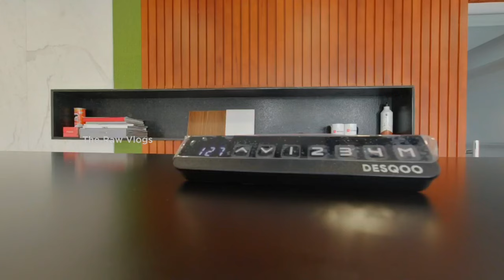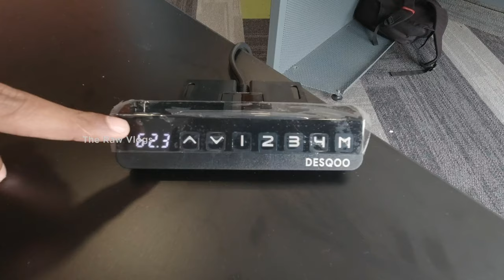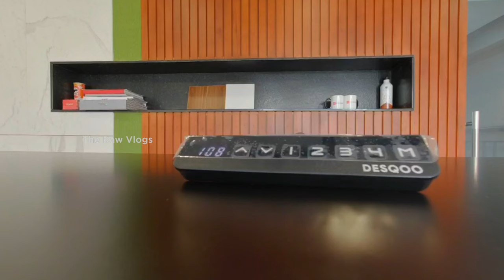Minnal Murali table automatic | Desqoo Smart Desk Vlog | Latest Technology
Desqoo smart Desk
Height adjustable desk